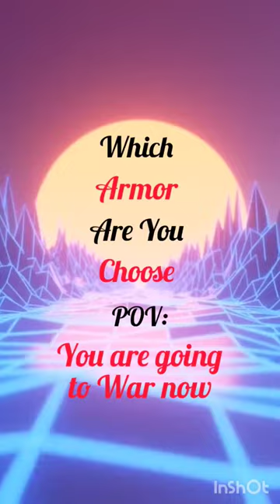Which Armor Would You Choose To Protect You? 🤯😱